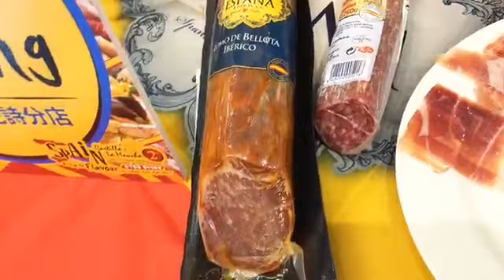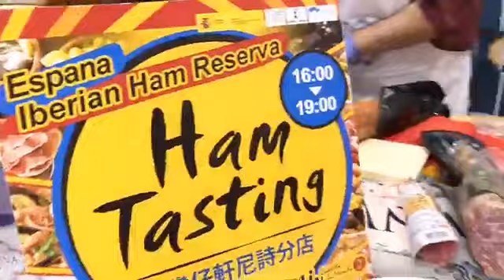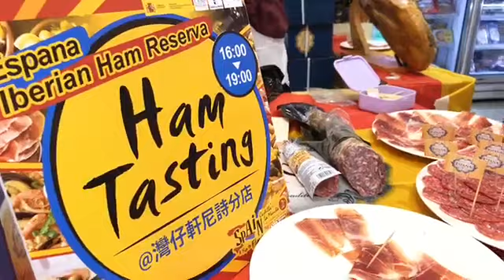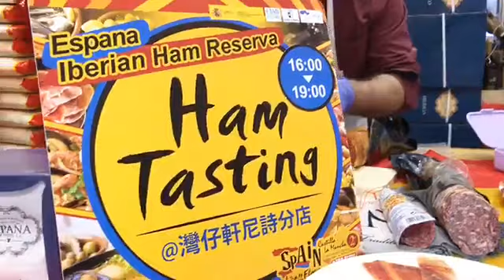【759 阿信屋～西班牙美酒佳餚節】 Espana Iberian Ham Reserva Tasting @ 灣仔軒尼詩分店